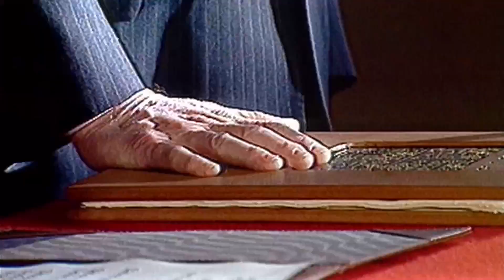Background ČT24: Generace – 25. díl s Petrou Procházkovou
Jako válečná zpravodajka reportovala z Náhorního Karabachu, Gruzie, Afghánistánu nebo z Čečenska. 🗺 Mnoho let působila v Rusku, teď pravidelně informuje taky o aktuální situaci na Ukrajině. 🇺🇦
Hostem podcastu Background ČT24 je novinářka a redaktorka Deníku N Petra Procházková.❗